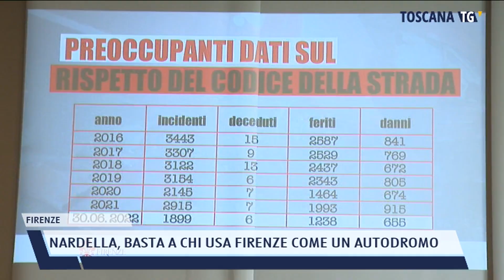2022-07-06 FIRENZE - NARDELLA, BASTA A CHI USA FIRENZE COME UN AUTODROMO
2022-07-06 FIRENZE - NARDELLA, BASTA A CHI USA FIRENZE COME UN AUTODROMO